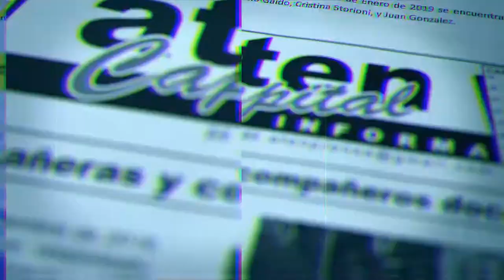Paro y Movilización Docente 2 de Marzo Ariel Pino (discurso completo) HD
Paro y Movilización Docente aten Neuquen Ariel Pino acto frente a Casa de Gobierno